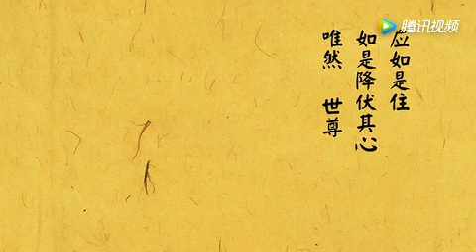02金刚经白话文 第二品 善现启请分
本视频出自微信公众号“德中工作室”制作发布的白话佛教十三经系列视频，要收看全套白话佛教十三经视频请点我头像，查看视频列表，视频都在里面。

白话十三经，是最能体现中国佛教基本精神的十三部佛经，即《心经》、《金刚经》、《无量寿经》、《圆觉经》、《梵网经》、《坛经》、《楞严经》、《解深密经》、《维摩诘经》、《楞伽经》、《金光明经》、《法华经》（妙法莲华经）、《四十二章经》。

这套白话佛教十三经视频，是一个专门作公益视频传播，并希望帮助大家学习佛教经典的微信公众号“德中工作室”的管理人员，根据2010年9月1日中华书局出版，赖永海先生主编的《白话佛教十三经》，邀请多位播音专业的人才集体录制而成，其中的每一句佛经原文，都对应一句白话语译，文白对照，非常方便佛教初学者学习和了解佛经。 当然，白话佛经，只适合作为经典的初步学习，经中的很多专业名词所蕴涵的深广义理，并不是一句文言文，一句白话文一对一翻译就可以翻译出来的，翻译佛经，只是翻译了佛经的语句，不是解释经文广泛的意思，未来如果想好好学习佛教经典，还得学习佛教界古往今来众所公认的高僧明师对经典的讲解、注释才是。

《金刚经》于公元前994年间（约当中国周穆王时期），成书于古印度。是如来世尊释迦牟尼佛在世时与长老须菩提等众弟子的对话纪录，由弟子阿难记忆并诵出。《金刚经》传入中国后，自东晋到唐朝共有六个译本，以鸠摩罗什所译《金刚般若波罗蜜经》最为流行。唐玄奘译本，《能断金刚般若波罗蜜经》，为鸠摩罗什译本的一个重要补充。其他译本则流传不广。